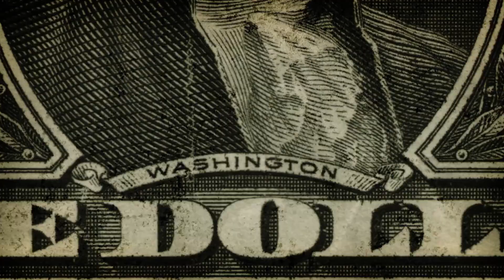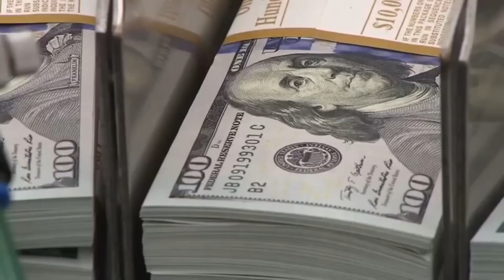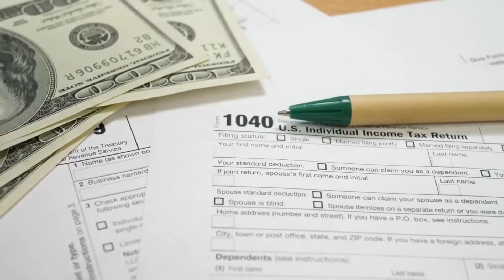"IN BANKS!" IRS SENDING FEDERAL STIMULUS CHECKS TO THESE PEOPLE!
In this video, we are specifically talking about SSI benefits which are administered by the Social Security administration and reach about 8 million beneficiaries each month. We are specifically talking about supplemental security income and how these roughly 8,000,000 beneficiaries will be receiving two checks in the month of March. SSI beneficiaries rely on these monthly benefits for the vast majority of their monthly income, as a result of this, we are focusing this video specifically on these millions of beneficiaries and the two checks that will be arriving for Millions of Beneficiaries in the month of March. SSI are very important checks that go to millions of low income Americans each month and administered by the Social Security administration even though these are technically not Social Security checks. However, Social Security beneficiaries can also enroll to receive SSI payments, but this is specific to some individuals. We are talking about SSI, Social Security, and often on the channel here we talk about Social Security benefits, SSDI benefits, SSI benefits, low income and other monthly check programs.

There are so many provisions from the previous stimulus package, which was the American Rescue Plan, that is causing for additional stimulus checks to be provided to Americans.